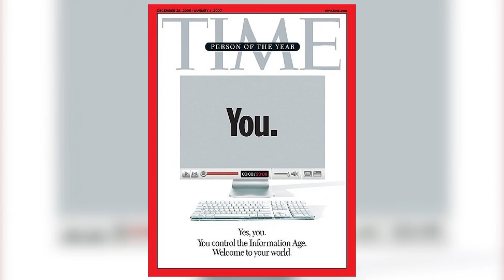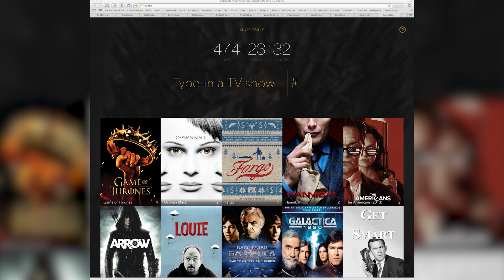Waarom is gamen beter voor ons dan het lezen van een goed boek? (5/5)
Steeds meer mensen maken gebruik van mobiele apparatuur zoals smartphones en tablets, het internet ervoor dat we binnen een mum van tijd onze favoriete tv series en bioscoop films kunnen downloaden en met gamen worden nieuwe vormen van storytelling ontdekt. Wat betekenen deze ontwikkelingen voor de media industrie? Filmwetenschapper dr. Dan Hassler-Forest (UvA) licht toe hoe technologische ontwikkelingen een stempel drukken op ons mediagebruik en hoe media wordt geclassificeerd.

Deze week in Universiteit van Nederland:
Filmwetenschapper dr. Dan Hassler-Forest!

Dan Hassler-Forest is als docent Populaire Cultuur verbonden aan de Universiteit van Amsterdam. Collega's en studenten roemen hem om zijn uitgebreide filmkennis en inspirerende colleges. '‘Als je Dan aanzet stopt hij niet meer. Hij zweept de studenten op en gaat heel snel."

Meer weten?